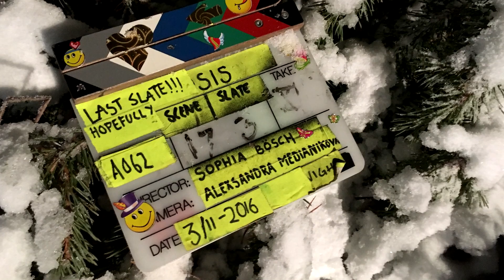MeinJob mit Aleksandra Medianikova: „Als freiberufliche Kamerafrau ist der Weg nicht so einfach“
Aleksandra Medianikova hatte bereits in Russland ein Kamerastudium absolviert, als sie nach Deutschland kommt. Hier studiert sie erneut, um sich ihren Berufstraum zu erfüllen. Es hat sich auf jeden Fall gelohnt, sagt sie.

Mehr Informationen zu Aleksandra und ihrer Arbeit in Deutschland findet Ihr